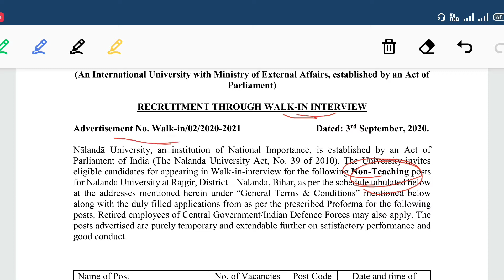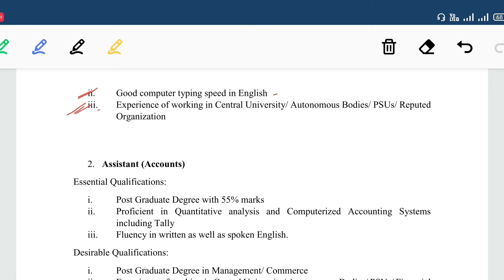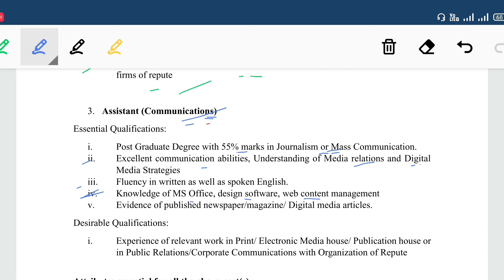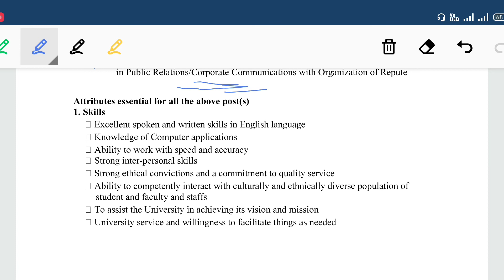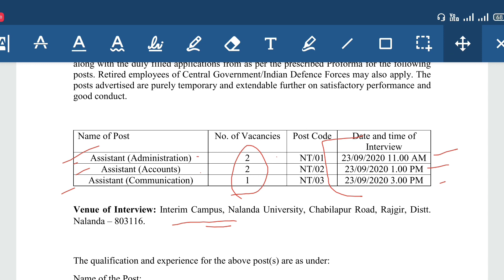নালন্দা বিশ্ববিদ্যালয় তে নন টিচার পদের নতুন বিজ্ঞপ্তি | Nalanda University Non Teaching Recruitment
Nalanda University Recruitment 2020 Free Job alert for both Fresher and Experienced Candidates updated on September 05, 2020. Get Direct Official Link for applying Nalanda University Recruitment 2020 along with current Nalanda University Recruitment official Notification 2020 here. Find all recent 5 Nalanda University Vacancies 2020 across India and check all latest Nalanda University 2020 job openings instantly here, Know upcoming Nalanda University Recruitment 2020 immediately here.